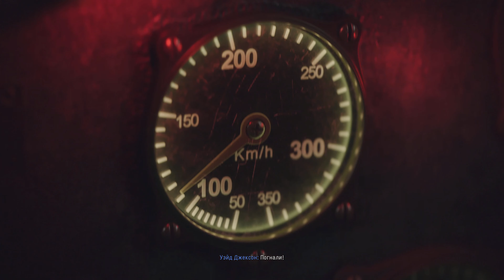Call of Duty: Vanguard [4K 60FPS] ➤ Прохождение на PS5 ➤ Часть 9: Операция четвёртый Рейх - ФИНАЛ.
Прохождение Call of Duty: Vanguard на русском языке на PS5.

Сегодня мы окунёмся в мир Call of Duty: Vanguard на ps5. Надеюсь будет страшно интересно.

Карта Приватбанка👇
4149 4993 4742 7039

Сюжет Call of Duty: Vanguard разворачивается во время Второй мировой войны. В игре представлены четыре театра военных действий: Западный фронт во Франции, Восточный фронт в Сталинграде, Тихоокеанский театр и военная кампания в Северной Африке.

На старте игры доступно 20 карт: 16 для классического формата 6 на 6 и 4 для режима Champion’s Hill. С выходом 1 сезона контент из Vanguard будет интегрирован в Call of Duty: Warzone.